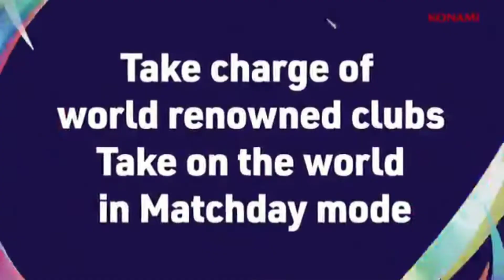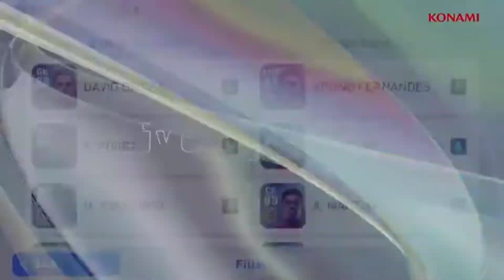Top 5 Best Soccer Games for Android - IOS(offline,Online) |Strange Love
Strange Love